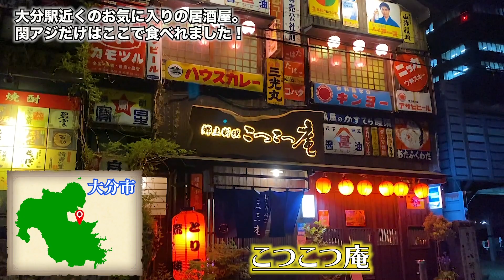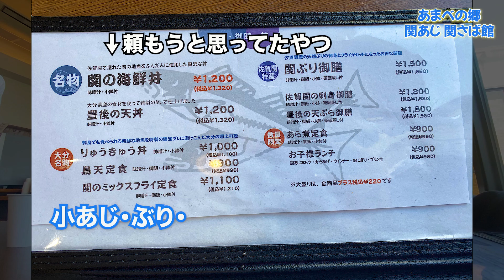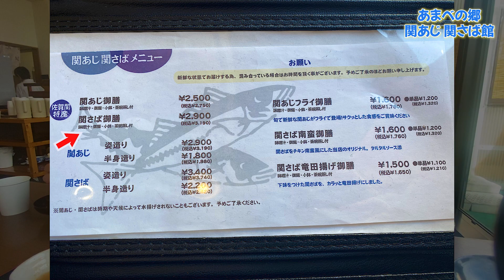九州最東端でしか出会えない関サバ関アジをリーズナブルに食べる【大分グルメ】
《今回の動画》
今回から2回目の大分県の旅がスタート！前回食べ損ねたご当地グルメから、今が旬のものまで。地元民の情報をもとに食べまくります！1発目はなんと言っても今が旬の高級ブランド魚「関サバ」九州の奥地で出会った味とは！？

【目次】
0:00 オープニング
0:12 再びの大分県
3:01 あまべの郷 関あじ関さば館
5:11 関の海鮮丼
7:36 関あじ関さば関ぶり食べ比べ御膳
7:57 関あじ
8:07 関さば
11:14 CT

《訪れたお店はコチラ》
○関あじ関さば館(大分県大分市大字白木949)

⭐️ピーコボ評価(5段階)
味　　　　　★★★★
価格　　　　★★★
接客　　　　★★★
立地　　　　★★
雰囲気　　　★★★★

日本は旨い！